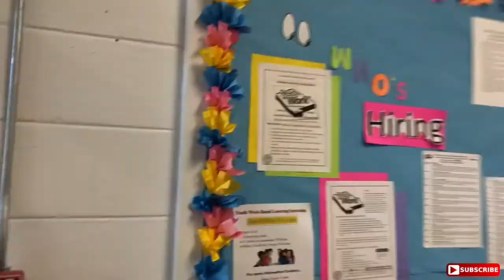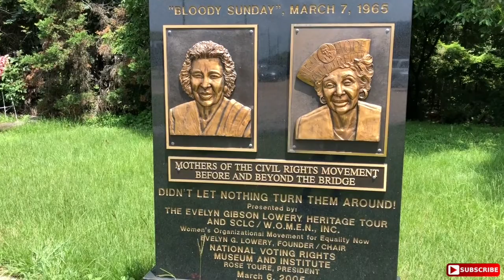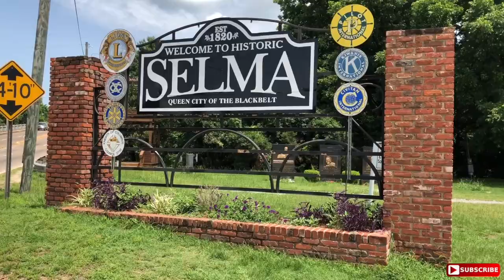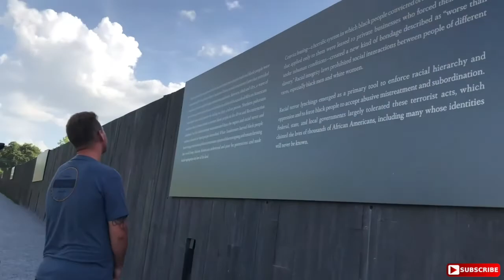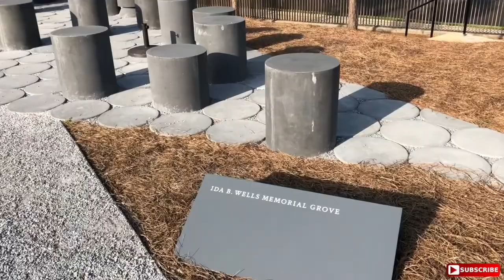Civil Rights Tour Vlog PT. 3 //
This is part 3 of my civil rights tour. In this VLOG we travel to Selma and Montgomery, Alabama. We visit the Legacy Museum, Edmund Pettus Bridge, The Memorial for Peace & justice, and the Selma Interpretive Center.